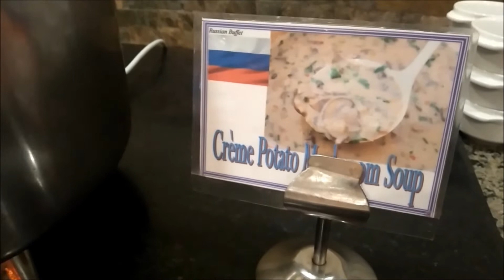КАК КОРМЯТ в SAEGULL BEACH RESORT 4*|РАЗВЛЕЧЕНИЯ ДЛЯ ДЕТЕЙ в ЕГИПТЕ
Всем привет подписчики канала В Жизни о Жизне сегодня я Вам покажу как мы с семьей отправились в отпуск в Египет -Хургаду из России , покажу и расскажу всю правду об отдыхе в SEAGULL BEACH Resort 4* в Хургаде смотрите до конца будет интересно !